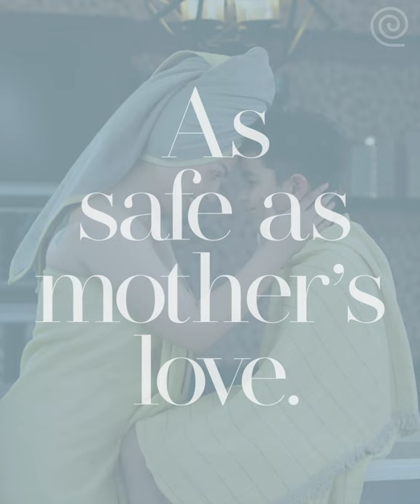Banana Bath Towels | Specially Designed For Safety.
Banana Bath Towels - Safety redefined!

Carefully curated with safety elements & the richness of Banana yarn, our Banana Bath Towels have become synonymous with safety & luxury.